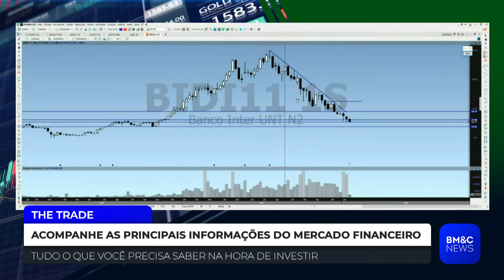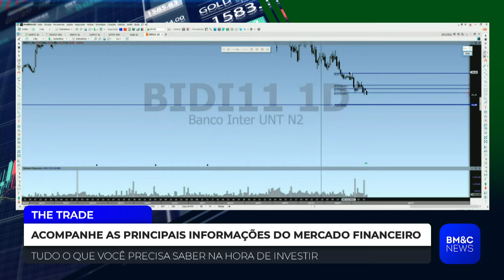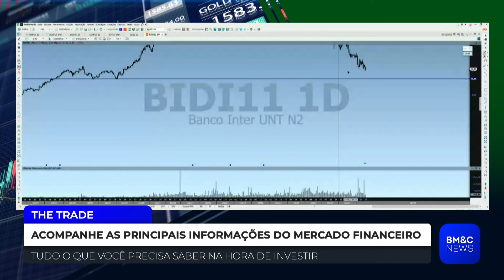BIDI11: Edu Becker analisa Banco Inter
Edu Becker, professor, analisa Banco Inter (BIDI11). Confira.